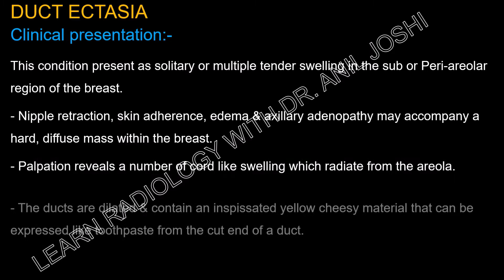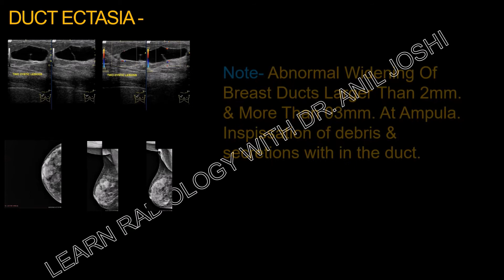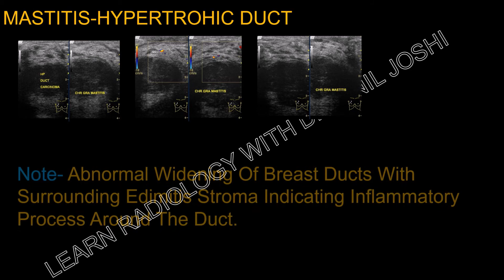IMAGING PATTERNS OF MAMMARY DUCT ECTASIA IN MAMMOGRAPHY - BY DR. ANIL JOSHI.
MAMMOGRAPHY PLAYS AN IMPORTANT ROLE IN THE DETECTION OF DIFFERENT BREAST DISEASES.  IT IS TRUE THAT ONLY FEW OF THESE ARE   MALIGANANT LESIONS.   THIS LECTURE IS ABOUT IMAGING PATTERNS OF  MAMMARY DUCT ECTESIA  - IN THIS  IMAGING GALLARY WE HAVE GIVEN DETAILS OF   DOPPLER SONGRAPHIC & MAMMOGRAPHIC APPEARANCES.. - A PROJECT BY LEARN RADIOLOGY WITH DR, ANIL JOSHI SERIES .